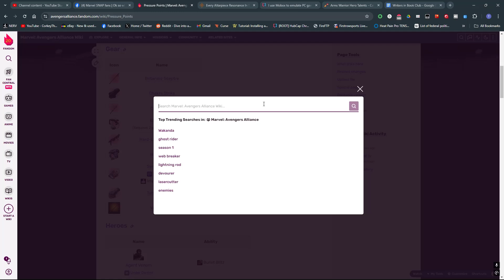Marvel Avengers Alliance Redux-Thursday Night Fights (EP8)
Episode 8 of Thursday Night Fights!  This is a new series I'm doing for YT that features 5 PVP fights from beta 5.9.1  These fights are a set of 5 practices fights because I have already concluded season 1 of PVP and recruited Deadpool.  For this video, Team Bonk Bonk is up on deck. I realized last week I made a bad mistake.  When I combined She-Hulk and Daredevil, I was mixing opportunist and pressure points.  For this video, I remedied that and OH BOY DID I.

Bobbi is the star of this show.  Just watch...you'll see.  I'm using the crystal shiv, the omni-fury, the enchanted crowbar and the Coulson's.